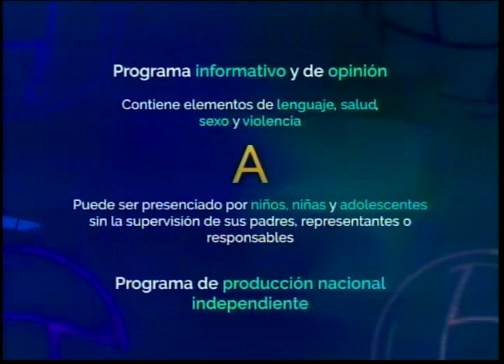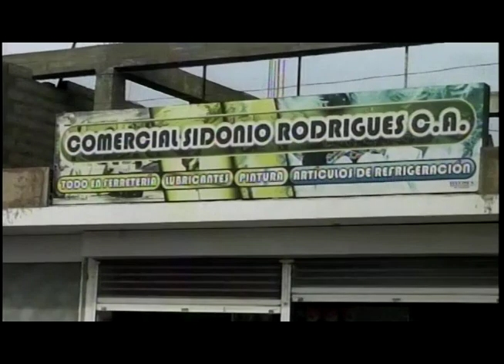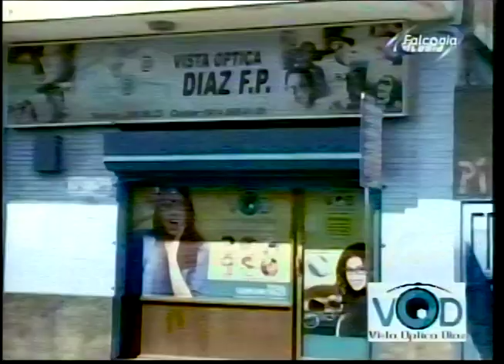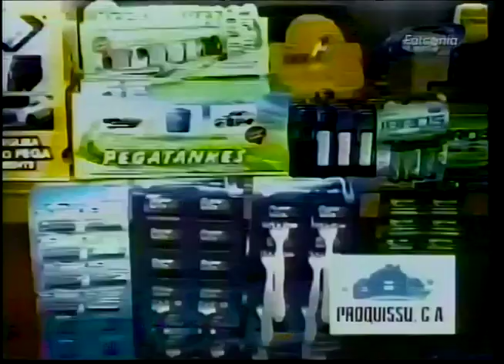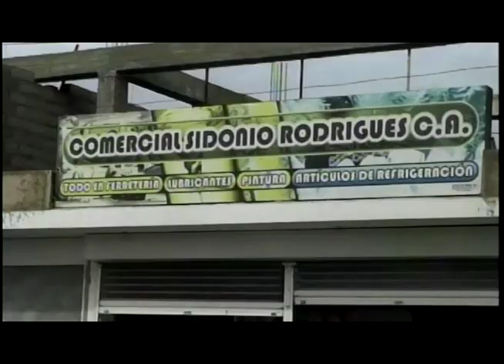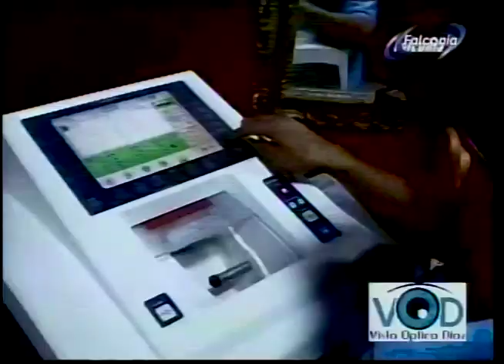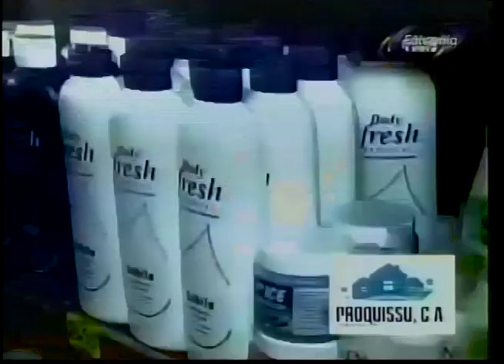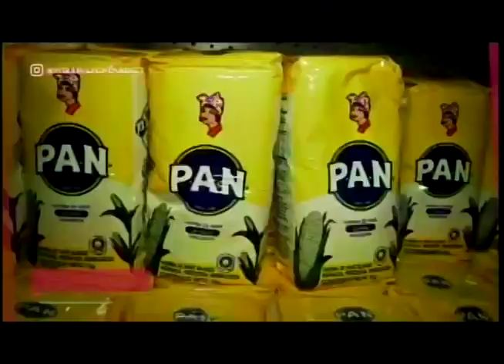DESAYUNO DE NOTICIAS JESUS ROSOALES CECOFAL 10 05 2022